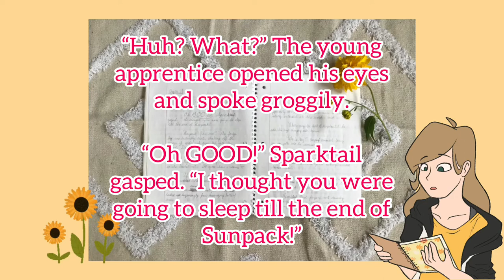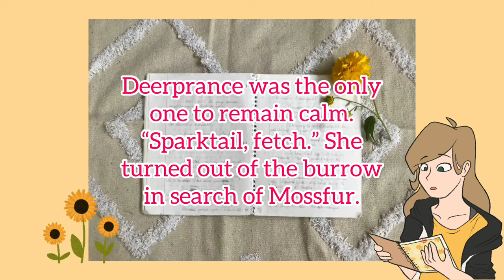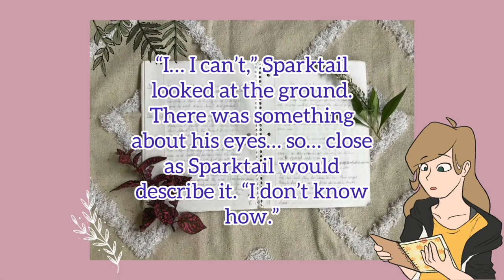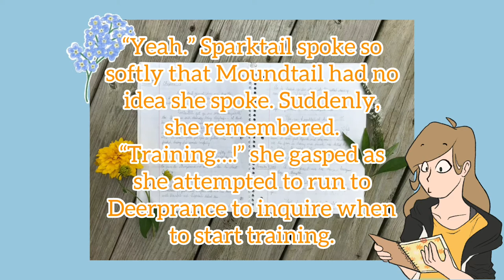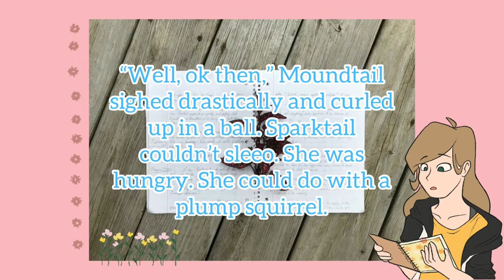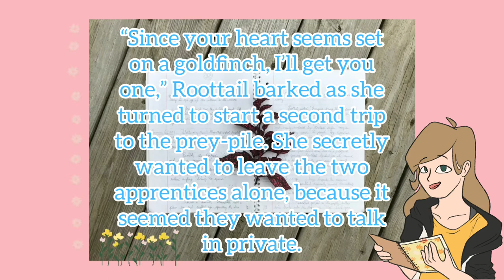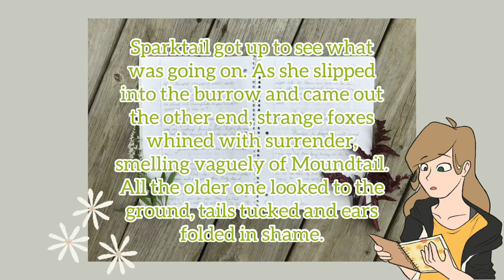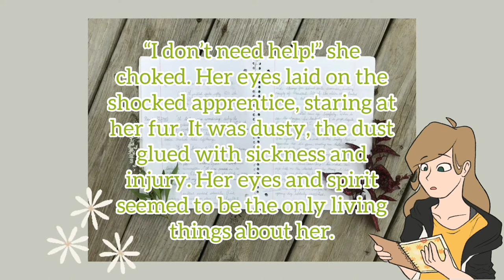My Middle School WARRIOR CATS (but foxes) Story! | Chapters 2+3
WOOF sorry I haven’t posted in a while XD this was a longer video than i usually make and it was a beast to edit. Anyway, i hope you enjoy!!

Or just look up ArtingWithRachu and I’ll come up!